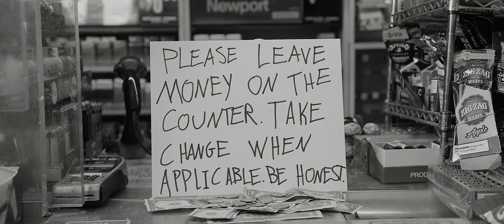Dogleg - "Wartortle" (official music video)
Dogelg "Wartortle" from the full length Melee

Co Director/Randal - Chase Macinski

Dante - Alex Stoitsiadis
Jay - Jacob Hanlon
Berserker - Parker Grissom
Chewlies Rep/Hockey Player/Savior - Kevin Aziz
Veronica - Ali Strunk
Pringle Guy - Jon Estrada
Smoker 1 - Spencer Coursey
Smoker 2 - Charles Harper
Hockey Player - Donovan Paige
Egg Man - Corey Nicholson
Little Child/Hockey Player - Ryan Gutierrez
Asian Design Major - Robert Dillon
Loiterer/Hockey Player - Erika Lyijynen
Dog - Mittens

Special thanks:
Triple Crown Records
Gold Star Market Deaborn MI
Dearborn Music
Ibrahim Aziz
Tara Parisi
Hannah Jones
Joe Kaminski
Zac Gelfand

hey, i'm late, i couldn't wake up before noon
i know to some that's kind of early, but for me it's nothing new

whatever it is, i know it's nothing i would miss
no, you're nothing i could miss
say that you agree
you know it's just you and me
I know it's just you and me

you can take this time to think
"was I inside of a dream?"
in the morning, would you pretend it was me?
in the morning, i feel i shouldn't sleep

wait, i never know
you can never really show me out and throw me down
the air is burning, the air we're breathing
is this just a dream, we're still screaming no
they say no

will you take this time to think?
i'll be inside of a dream
and in the morning maybe i won't feel like such an idiot

you can't convince the world or convince me to say no